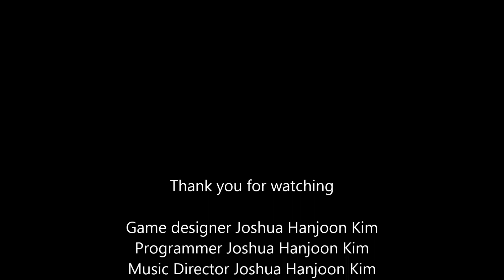[JoshuaHanjoonKim.com]Alien Cube Playing video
Playing highlight of the game Alien cube.